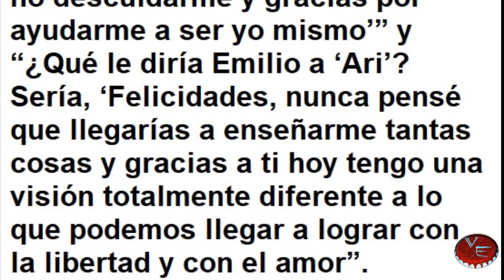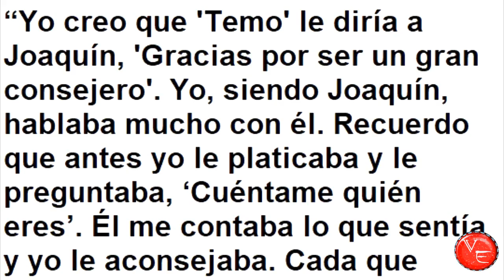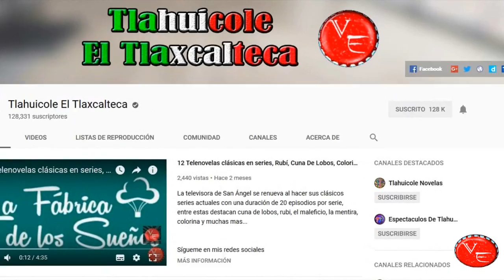La ultima escena de Aristemo en Mi Marido Tiene Familia y su triste despedida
Sin lugar a dudas una de las parejas mas sobresalientes del FinalMiMaridoTieneMasFamilia fue la conformada por ‘Aristóteles Córcega’ y ‘Cuauhtémoc López’, mas conocidos como Aristemo, que hoy se despiden con lagrimas en los ojos, pero descuiden que muy pronto veremos la Serie ...